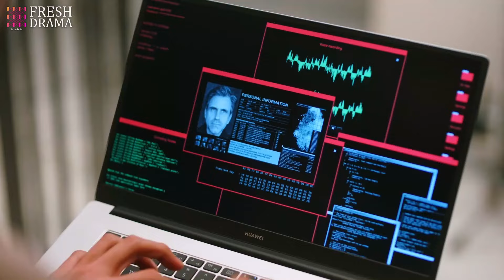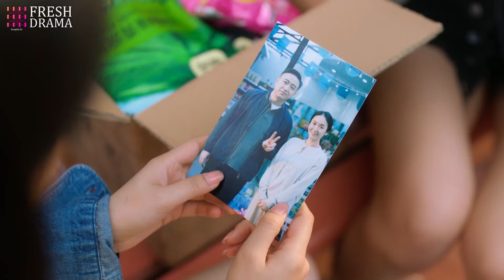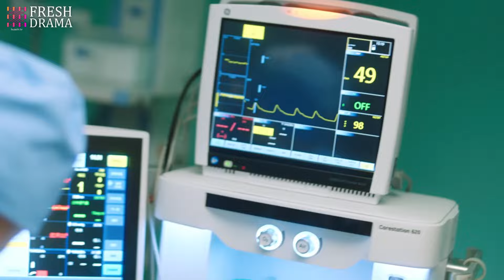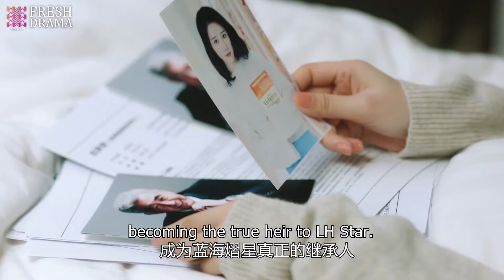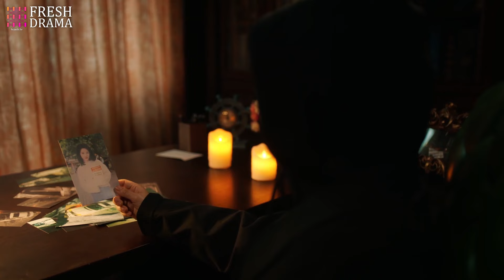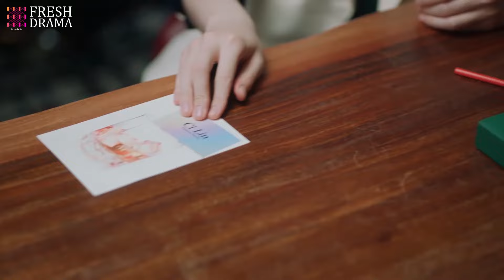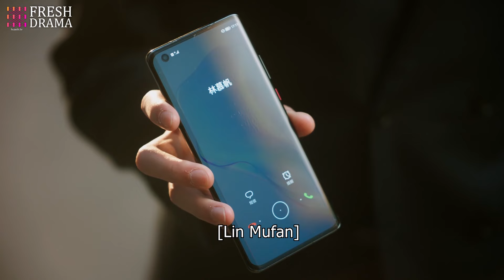01 A dangerous man threatens me to be his fiancee and stays with him after I wake up from a coma!